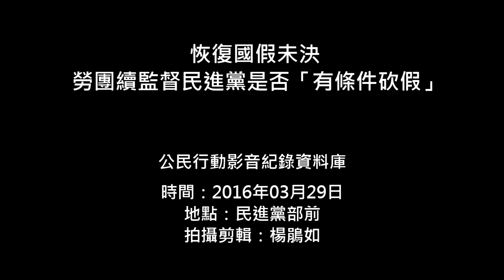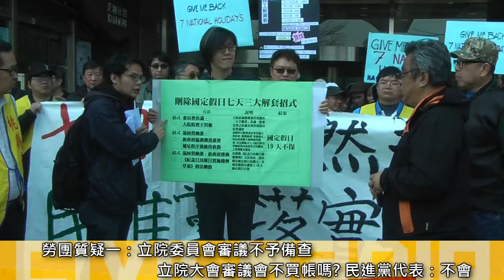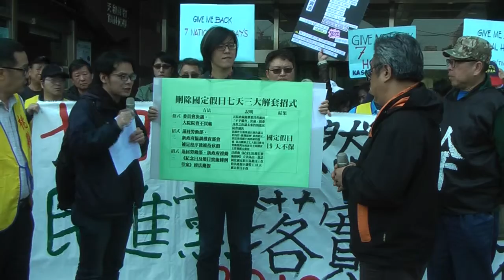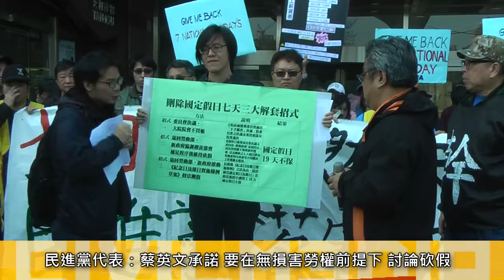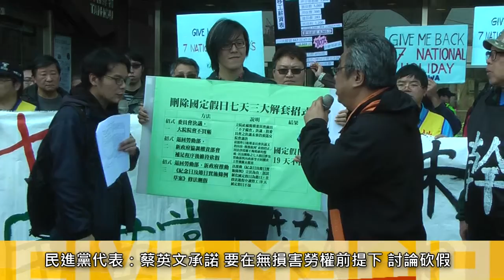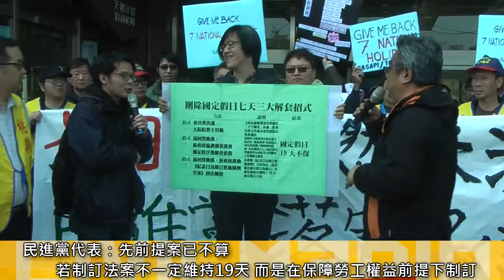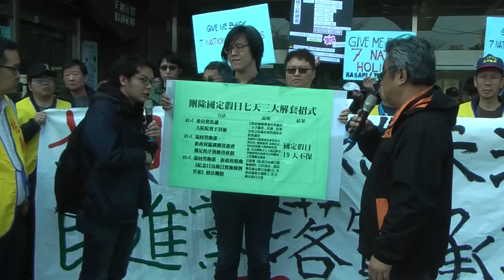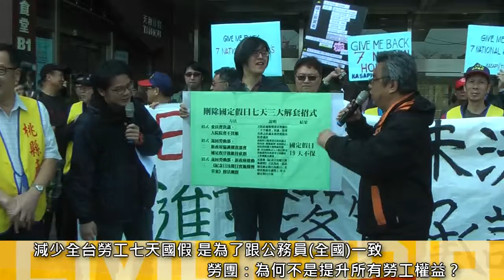2016.03.29 恢復國假未決 勞團續監督民進黨是否「有條件砍假」